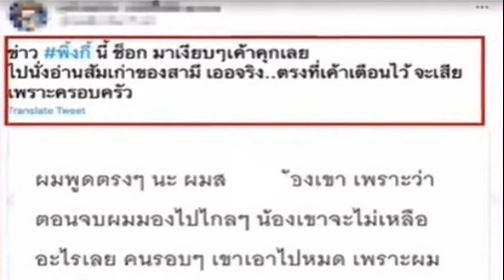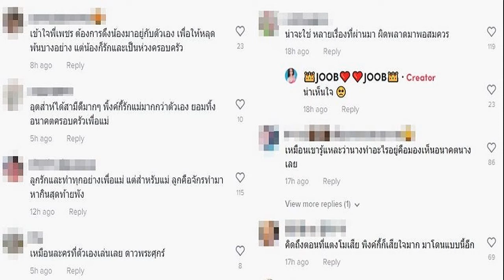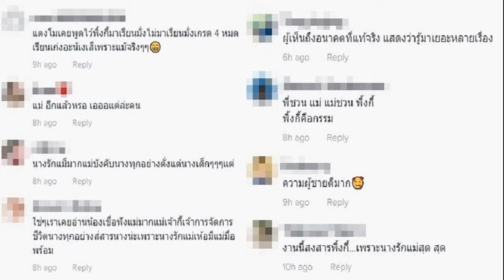อดีตสามีเขาเคยเตือน! ลีน่าจัง สงสาร 'พิ้งกี้' ชีวิตอาภัพ รู้จักตั้งแต่ปี47 แต่มีเรื่องพีก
อดีตสามีเขาเคยเตือน! ลีน่าจัง สงสาร พิ้งกี้ สาวิกา ชีวิตอาภัพ ลั่นเคยรู้จักตั้งแต่ปี 2547 แต่กลับมีเรื่องพีก ด่าไฟแล่บสนั่น
เป็นที่สนใจของโลกโซเชียล กับกรณีของนักแสดงและนางแบบชื่อดัง “พิ้งกี้ สาวิกา ไชยเดช” พร้อมคุณแม่และพี่ชาย ถูกส่งตัวเข้าเรือนจำ ภายหลังศาลอาญาไม่ให้ประกันตัว จากคดีแชร์ลูกโซ่ Forex-3D พร้อมด้วยจำเลยในคดีนี้รวม 19 ราย ที่ถูกแจ้งข้อหาหนักในความผิดฐานทุจริต โดยหลอกลวงร่วมกันนำเข้าสู่ระบบคอมพิวเตอร์ซึ่งข้อมูลคอมพิวเตอร์อันเป็นเท็จ
ล่าสุด (21 ส.ค. 65) ลีน่าจัง หรือ ลีนา จังจรรยา นักธุรกิจและทนายความ ได้ออกมาไลฟ์สดพูดถึงของ “พิงกี้ สาวิกา”เกี่ยวกับคดี Forex-3D

โดย ลีน่า เผยว่า “พิ้งกี้น่าสงสาร นางได้ผัวดีแต่นางหย่า ยอมทิ้งสินสอด 300 ล้านเพื่อให้ชีวิตตัวเองมีอิสระ เมื่อก่อนก็ไปว่าแย่งผัวเขา “ธัญญ่า” จนต้องเนรเทศตนเองไปที่ประเทศอินเดียไปแสดง ชีวิตอาภัพไง อดีตสามีเขาเคยเตือนนะที่หย่าไปคนรวยนะเป็นหมื่นล้านเลย บอกว่าถ้าใช้ชีวิตแบบนี้บั้นท้ายจะหมด แล้วก็จริง”
ซึ่ง ลีน่า รู้จักพิ้งกี้ตั้ง 18 ปี ตั้งแต่ปี 2547 เนื่องจาก ตอนนั้นตนเองจ้างงานพิ้งกี้ 50,000 บาท เพื่อให้มาออกงานอีเว้นท์ที่ประตูน้ำ โดยตอนนั้นพิ้งกี้ยังเด็กอยู่ บางคนบอกเอาข่าวพิ้งกี้มากลบข่าวการเมืองนั้นไม่จริงหรอก เพราะ อัยการสั่งฟ้องใช้เวลาพิจารณาตั้งเป็นปี เขาฟ้องชุดแรกไปแล้ว

แต่ในระหว่างที่ ลีน่า ไลฟ์สดนั้นกลับมีสายโทรเข้าหา แม่ลีน่า ถาม “แม่ลีน่าทำอะไรอ่าค่ะ” งานนี้ ลีน่า ตอบกลับด่าชุดใหญ่ว่า “ไลฟ์สดอยู่อีเหี้_โทรมาทำไม กูแด_ข้าวอยู่ ช้างรากเย็_ดอ_ทอง” ก่อน ลีน่า จะกัดวางสายทันที ทำเอาชาวเน็ตที่เข้ามาเห็นคลิปดังกล่าวแล้ว เข้ามาคอมเมนต์แซวถึงคนโทรเข้ามาเป็นเสียงเดียวกันว่า อาภัพสุด หลังได้รับพรจากคุณแม่ลีน่าไปแบบเต็มๆ โดยไม่มีสิทธิ์ได้พูดตอบกลับแม้แต่คำเดียว